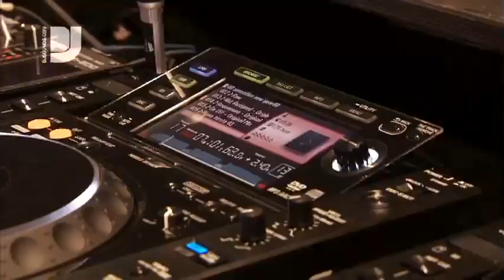City Parade - Fedde le Grand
It seems hard to believe that Fedde's gigantic hit "Put Your Hands up for Detroit was nearly five years ago but since then he has been constantly on the road, remixing the stars and his club focused imprint Flamingo records has gone from strength to strength.

We catch up with the flying Dutchman at the humoungus City Parade in Brussels where he tells us about his hectic summer, teasing a crowd and why he moved over to USB on the CDJ-2000s in 2010.